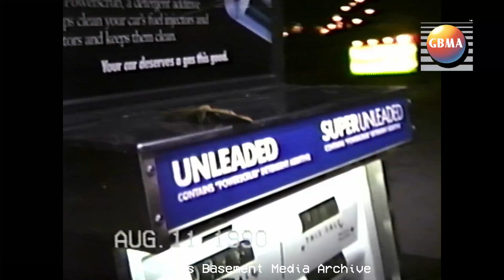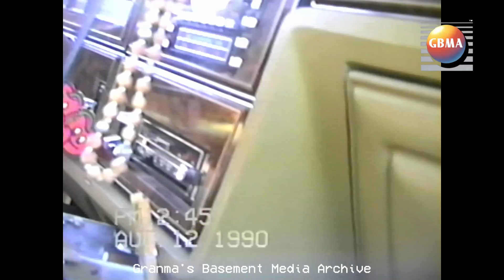Road Trip Ride-Along 1990 | VIDEO TREASURES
Found on a blank VHS and uploaded in its entirety. Take a road trip with a Midwestern mother-daughter pair, a giant moth, and their new VHS camcorder.